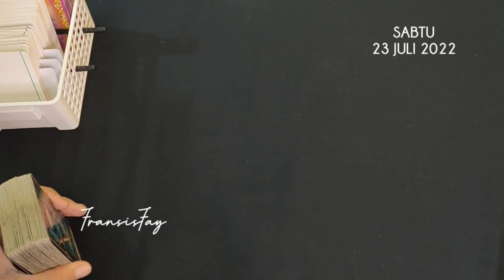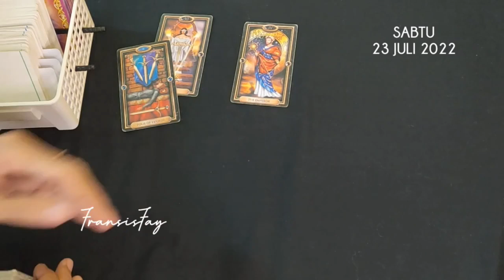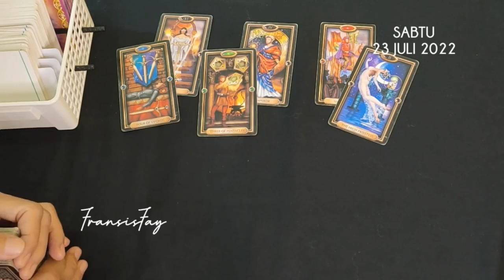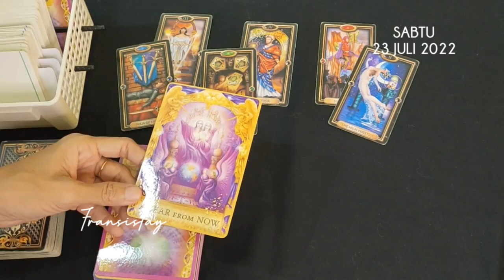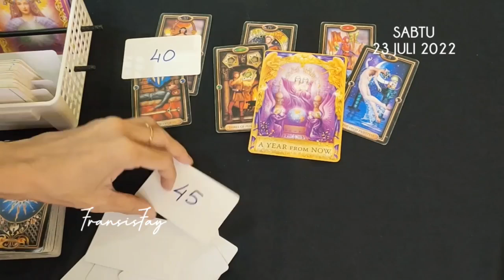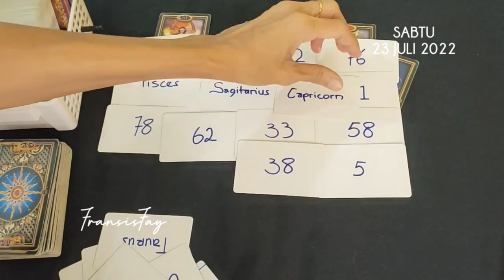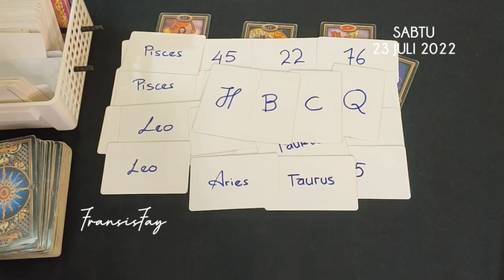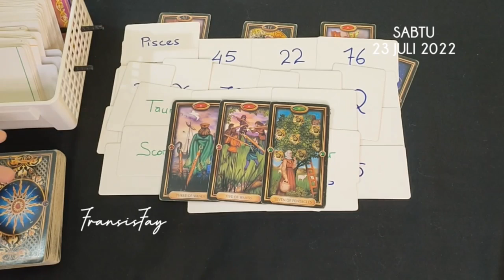RAMALAN TAROT HARI INI⏳SABTU,23JULI 2022 🍀 KEHIDUPAN,HUBUNGAN,KEBERUNTUNGAN,REJEKI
ini adalah ramalan bintang zodiak terbaru hari ini Sabtu secara umum di bulan JULI 2022 menggunakan kartu TAROT mengenai asmara cinta jodoh hubungan, rejeki keuangan, pesan malaikat, pesan semesta dan orang ketiga secara gratis.

👁 Psychic Reading.